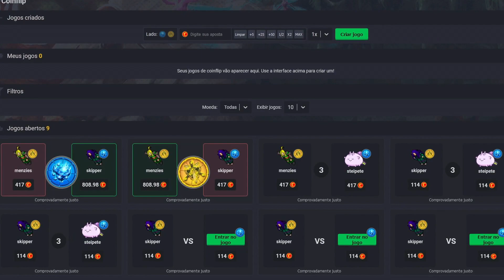TIBIA BOSSTIARY #38 - COMO FAZER O BOSS NEMESIS "THE BLIGHTFATHER", 5 KILLS, 100 PONTOS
Nesse vídeo, vou mostrar como fazer o bosstiary Nemesis do The Blightfather, um boss que só dá para fazer quando acontece uma invasão de Lancer Beetle em Muggy Plains.

💎 TIBIA COINS : Guardian'Henry
🎁 BTC: bc1qjyukysp4hftu7q74s5fnsxqf68p39gwf7t3nkt
🎁 ETH: 0xded797930B3A5a7018aEdf0a77CE3400fce29347
🎁 BNB: 0xded797930B3A5a7018aEdf0a77CE3400fce29347

(00:56) Caminho Para o Boss
(03:18) The Blightfather